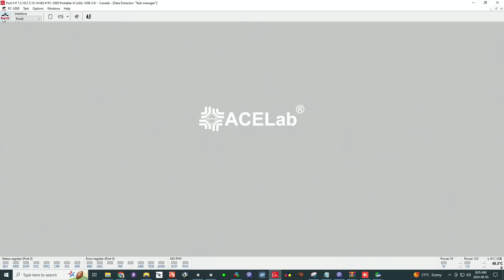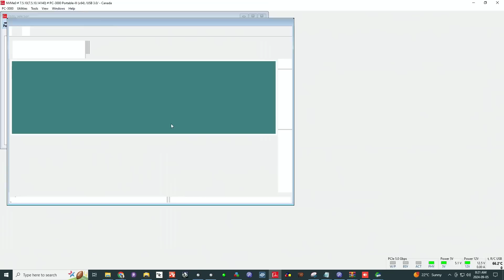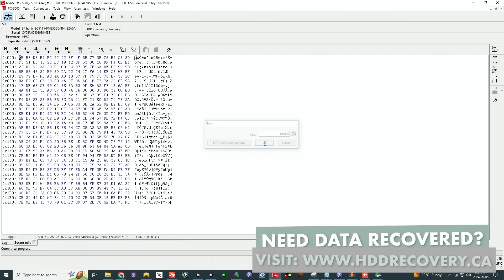SK Hynix BC511 stopped working, can we at least save the data?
and send your drive boxed with bubble wrap to this address:

391 Bank St, Suite 201
Ottawa, ON
K2P 1Y3
Canada

Updated 2020 my gear for soldering:
Quick pogo pin adapter for eepROM